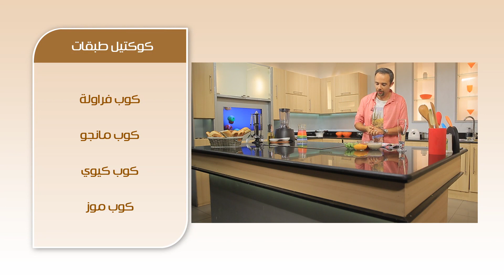كوكتيل طبقات | شريف الحطيبي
طريقة عمل كوكتيل طبقات مع شريف الحطيبي في سندوتش وحاجة ساقعة